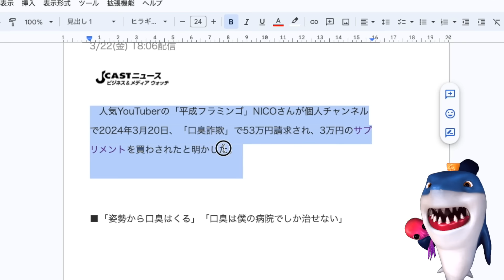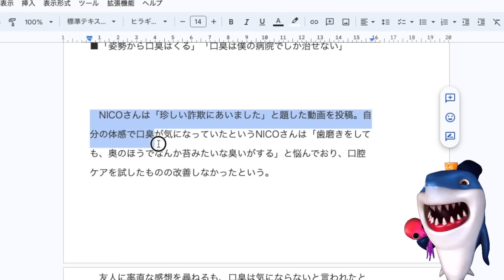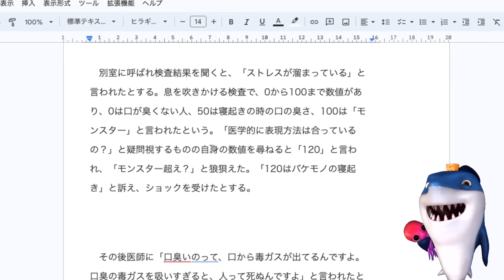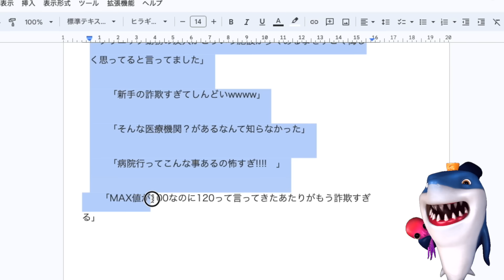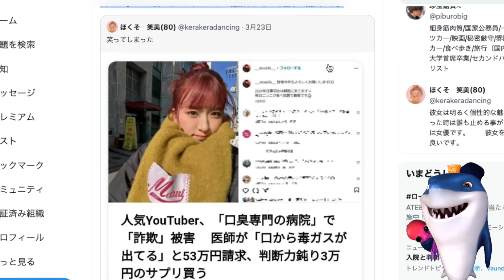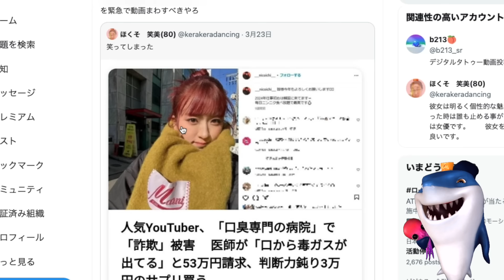【350万人Youtuber】口臭が毒ガスレベルと言われ53万請求される!!口臭病院でヤバい詐欺に遭ってしまうw判断鈍って購入するその内容がヤバすぎると話題にw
口からそんなの出てたらヤバすぎるだろw🤣

参考リンク